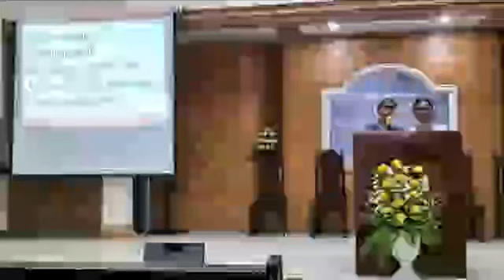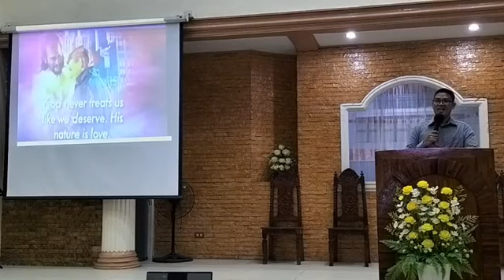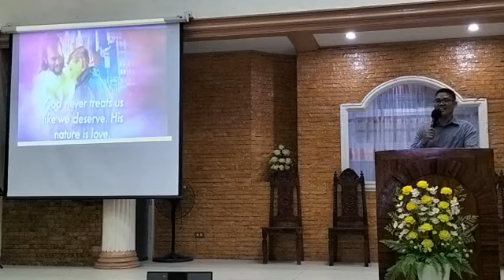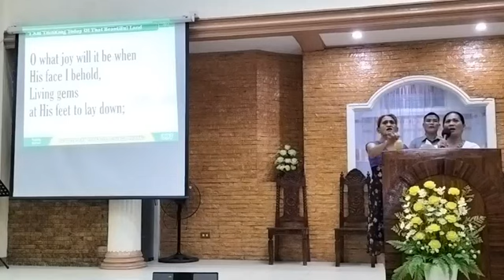February 17 2023 Vesper Service